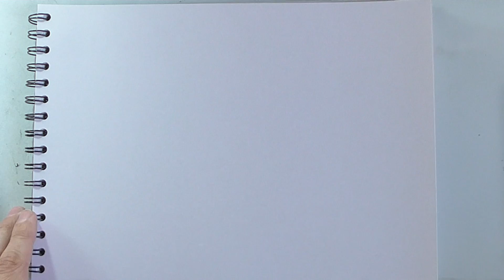Como Dibujar un Pueblo con Lápiz muy Facil y Paso a Paso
En éste tutorial de dibujo artístico con lápiz, vamos a dibujar un pequeño pueblo con lápiz paso a paso y muy fácil.
Materiales:
Papel Canson 130 gramos de dibujo
Lápices: 3B, 6B y H
Goma de borrar moldeable

Música del vídeo: Toda la música de fondo de éste vídeo proviene de Al mencionar su origen y autor (Bensound), cumplo con los requerimientos del propietario del Copyright para su uso legal. Cualquier duda dirigirse a

Arte Vivo y Divertido es un canal para aprender a dibujar y pintar de un modo práctico y divertido de la mano del renombrado artista y profesor José Manuel Gallego Garcia. Enlace directo